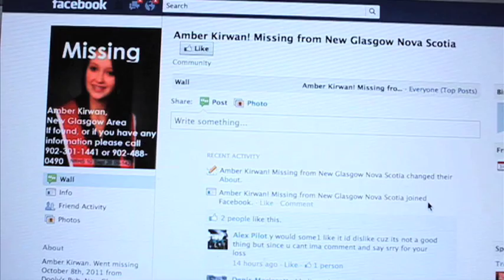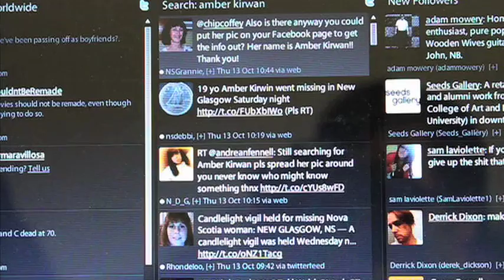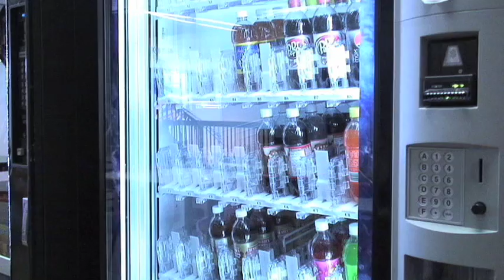Community College News #4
Weekly newscast by journalism students at NBCC Woodstock.